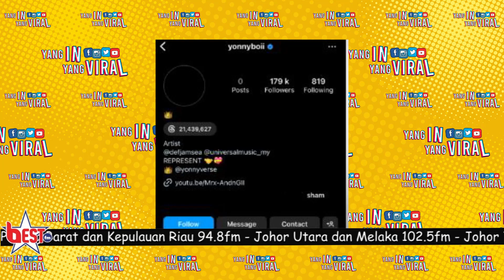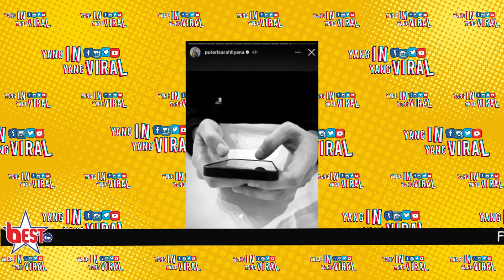Pelakon Puteri Sarah menjelaskan foto tangan seorang lelaki ???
Sembang-sembang gossip artis terpanas dan cerita-cerita viral terkini.

 / bestfmmalay.  .